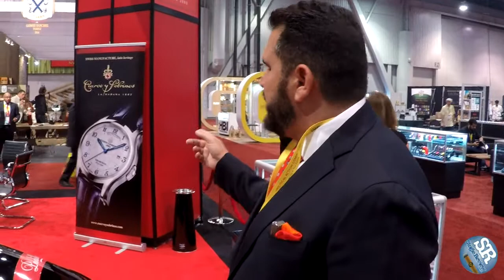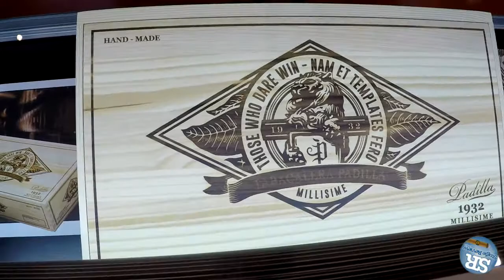IPCPR 2017: Padilla and Cuervo y Sobrinos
Brian from Stogie Review talks to Ernesto from Padilla Cigars and and Martin Manuel from Padilla and Cuervo y Sobrinos at IPCPR 2017. Padilla 1932 Millisime, Cuervo y Sobrinos 1882 Collection and more.